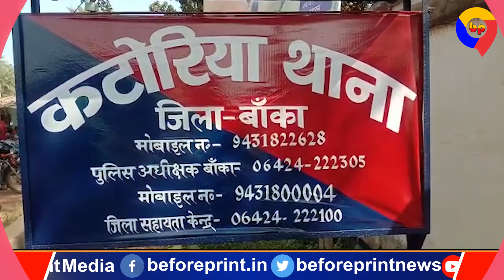सूची तैयार कर मध निषेध अधिनियम के तहत मामला दर्ज किया गया